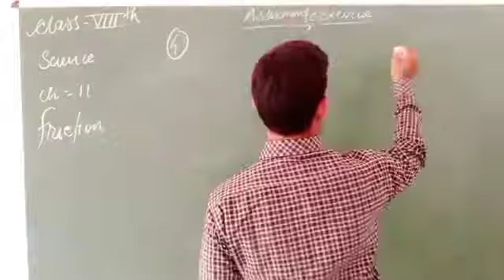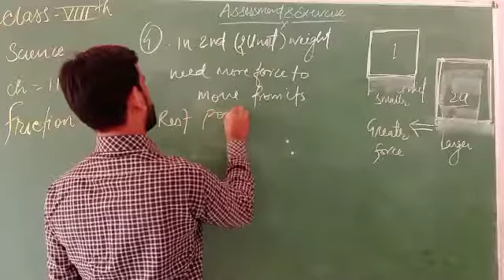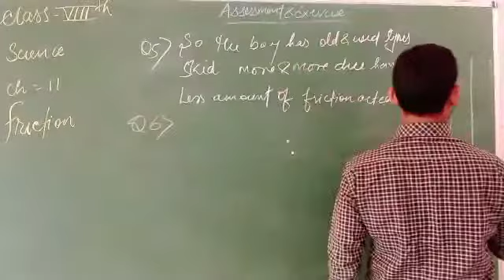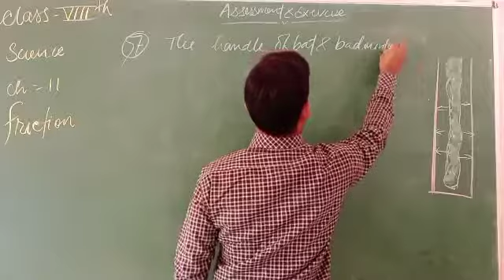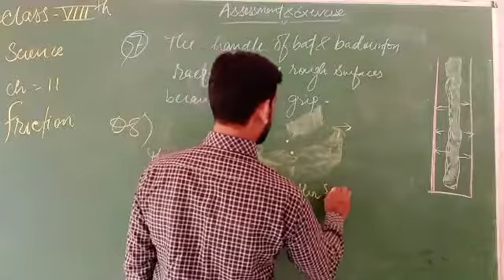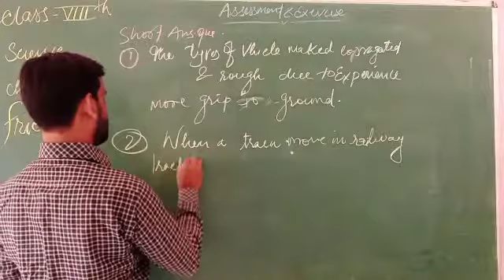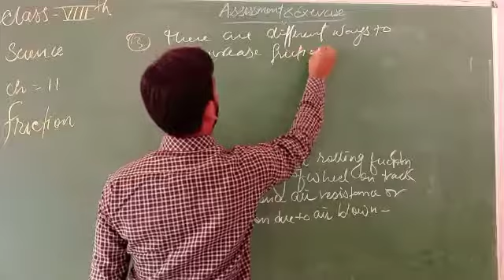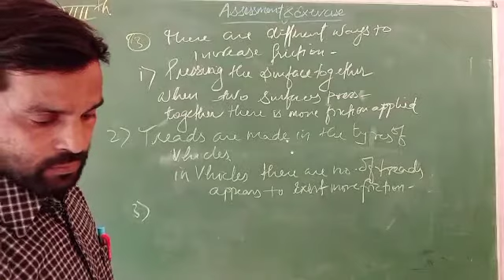Friction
Assessment and Exercise
Class 08 th Science